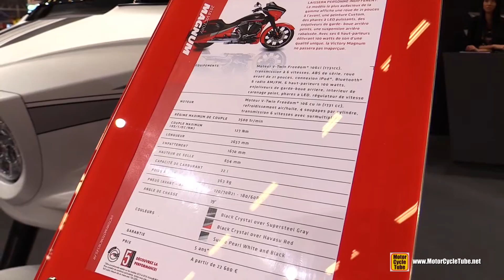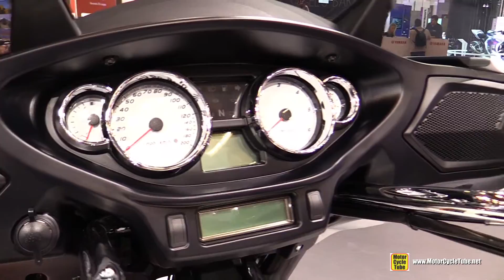2016 Victory Magnum - Walkaround - 2015 Salon de la Moto Paris